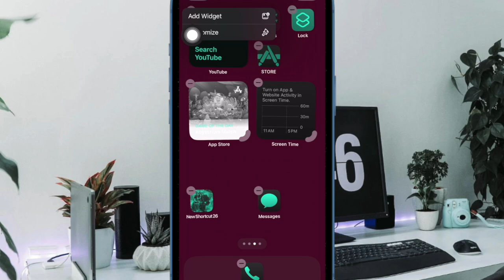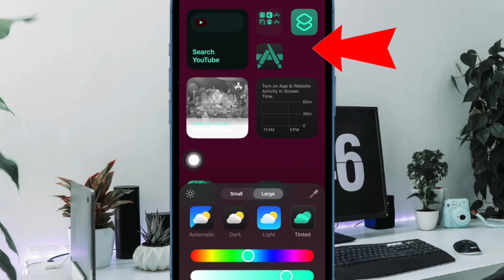How to Make iPhone App Icons Look Bigger & Smaller in iOS 18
Do you know that you can make your iPhone apps look smaller or larger in iOS 18? Watch this video to find out how to increase or decrease the size of app icons on iPhone in iOS 18.